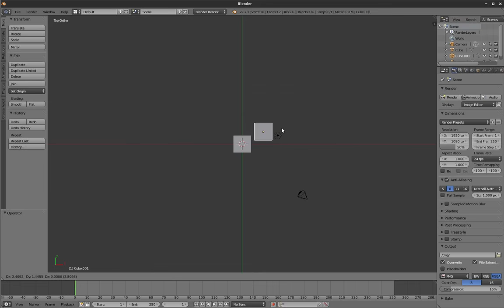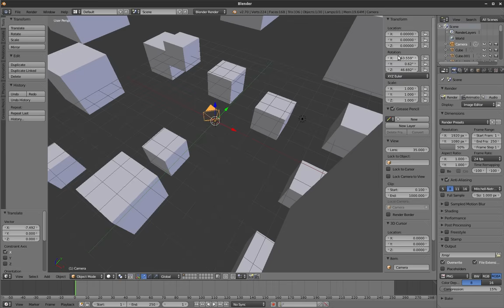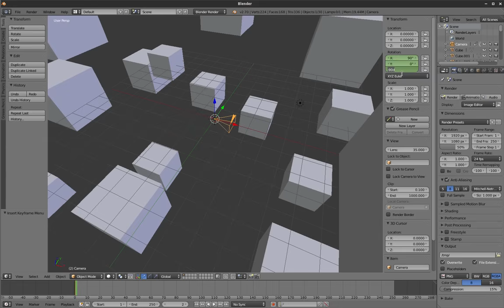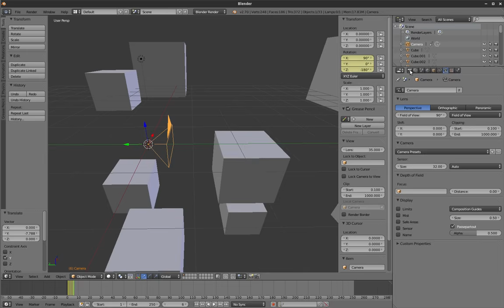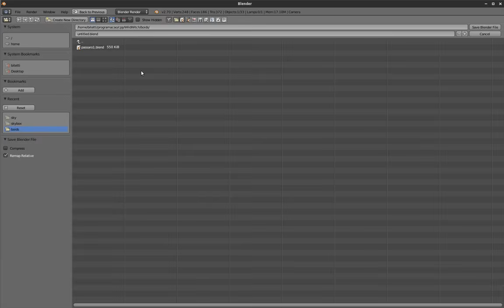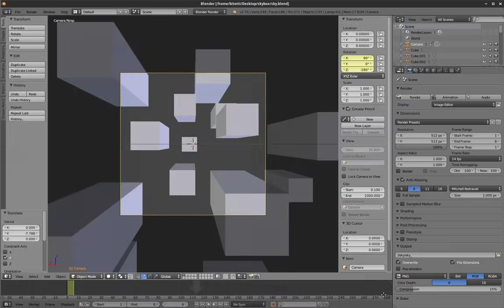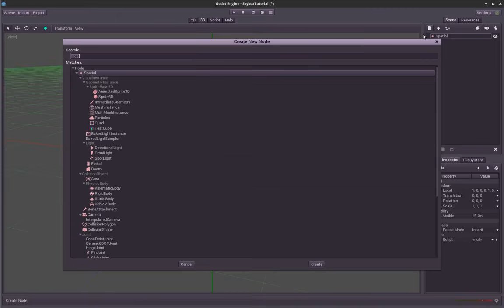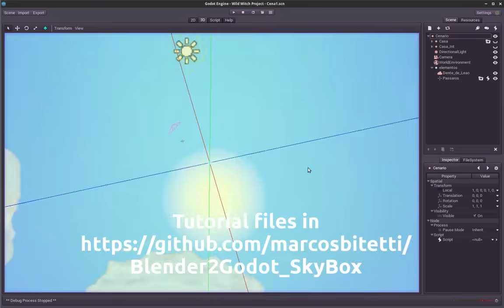wwp Blender 2 Godot Skybox tutorial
How make a skybox (aka cubemap) in Blender to use in game engines, like Godot.
Como fazer um skybox ( cubemap ) e no Blender e usar na Godot game engine.

(sorry for low quality audio in some parts, my channel receivade other fake copyright and I need to use tool to remove audio)